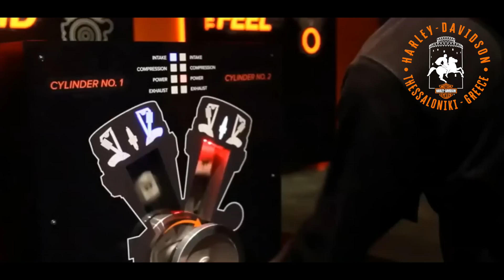Επίσκεψη στο Μουσείο της Harley-Davidson!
Υπάρχει και το δικό μας μουσείο με τη δική μας ιστορία! Και ναι, είναι μοναδικό...πάρτε μια γεύση απο μέσα!